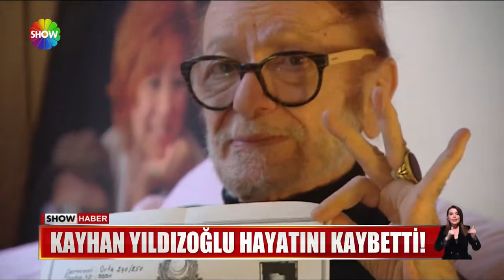Yeşilçam'dan bir yıldız daha kaydı!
YEŞİLÇAM'IN EFSANE İSMİ,,, USTA OYUNCU KAYHAN YILDIZOĞLU,, NE YAZIK Kİ,,, ARAMIZDAN AYRILDI... ÖLÜMÜ,, SEVENLERİNİ YASA BOĞDU.. ONDAN GERİYE,, HAYAT VERDİĞİ KARAKTERLERLE RENK KATTIĞI,, SAYISIZ SİNEMA FİLMİ VE DİZİ KALDI..